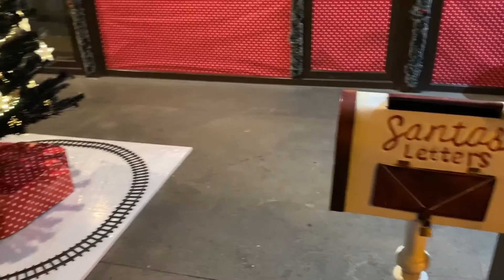Targul de Craciun Sinaia | Cum este Decorat Orasul | VLOGMAS 14